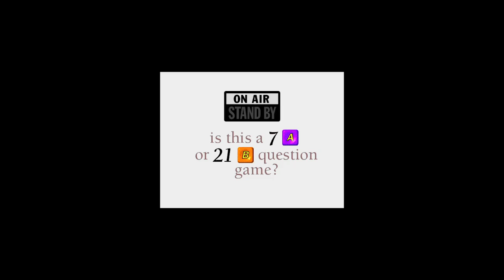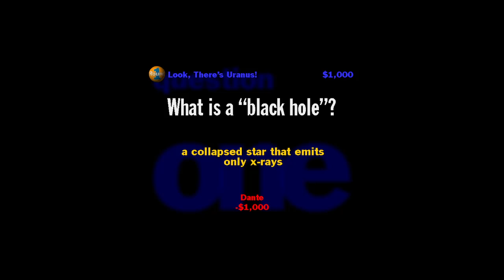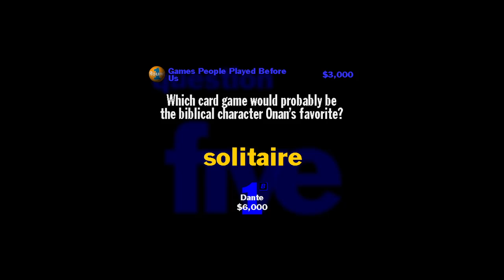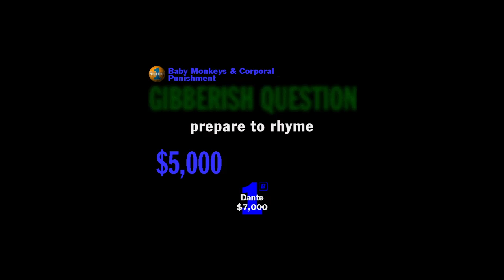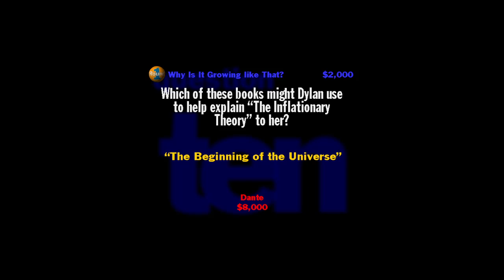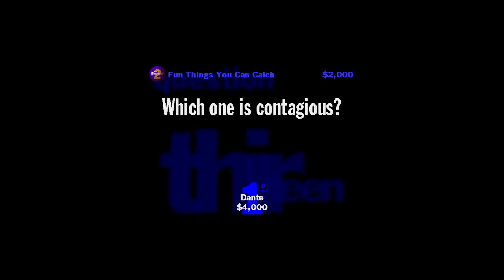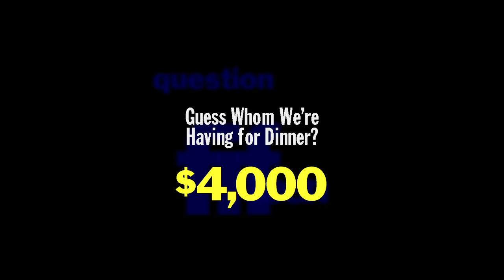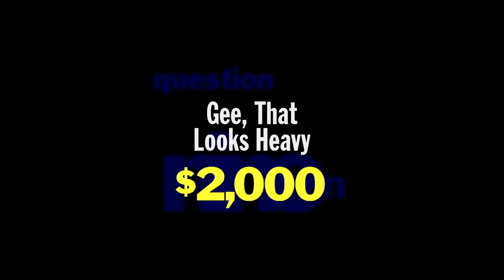Dante Plays You Don't Know Jack XL - Game 1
Finally decided to do something with this channel